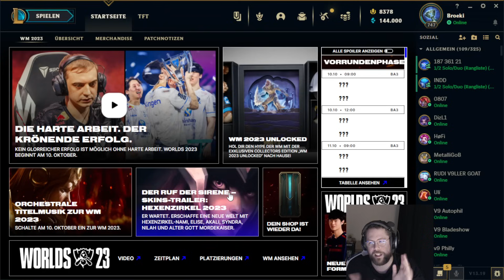DAS ENTSCHEIDENDE GAME! | VININE CAST GAME 3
Hauptkanal: @Broeki

SOCIAL MEDIA!